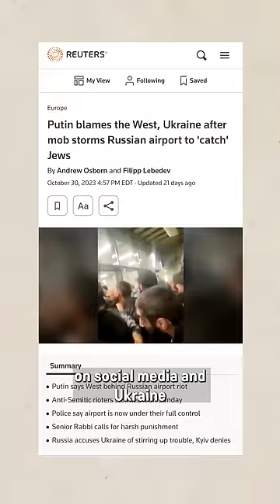Russia’s anti-Israeli riot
Why an anti-Israeli mob is a problem for Putin.